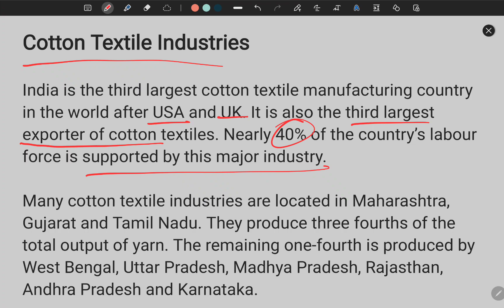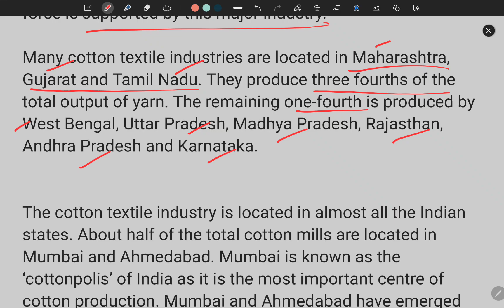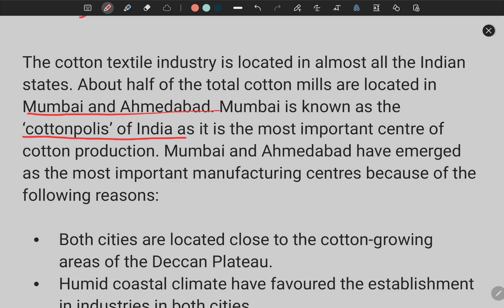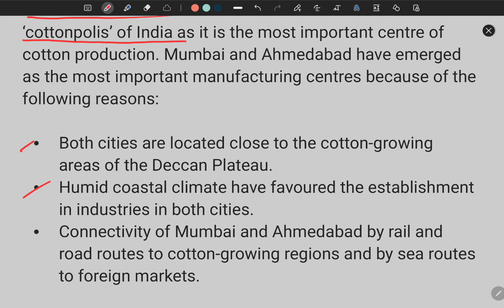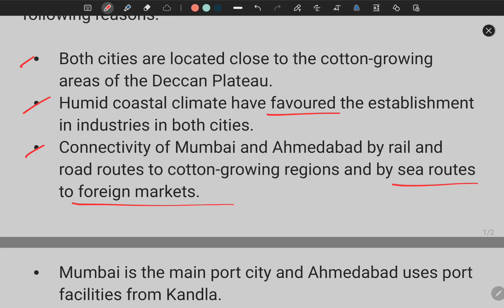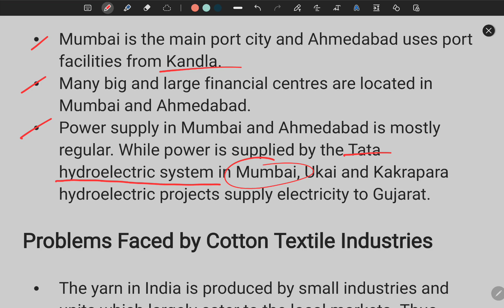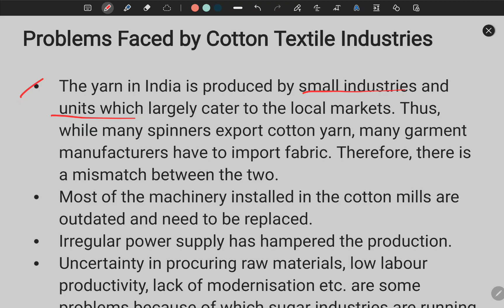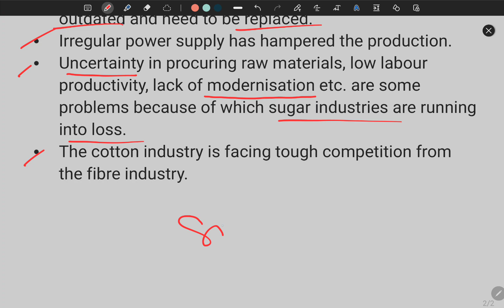Cotton Industry |Agro based industry| Manufacturing Industry | ICSE Class-10 By Himanshu Sharma